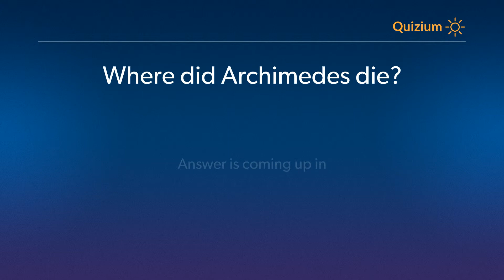Where did Archimedes die? Archimedes Quiz